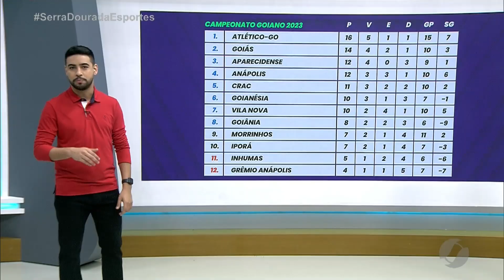SDE - Atlético-GO 1x0 Crac - Goianão 2023 - 7ª rodada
No encerramento da 7ª rodada do Goianão, o Atlético Goianiense derrotou o Crac por 1 a 0 no estádio Antônio Accioly. Mais uma vez decisivo, Moraes marcou o gol da vitória campineira.